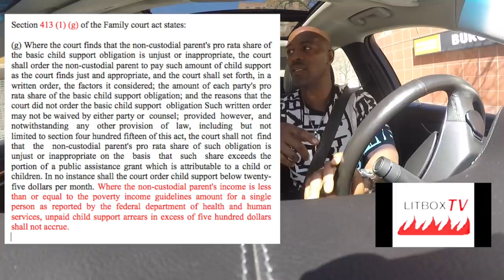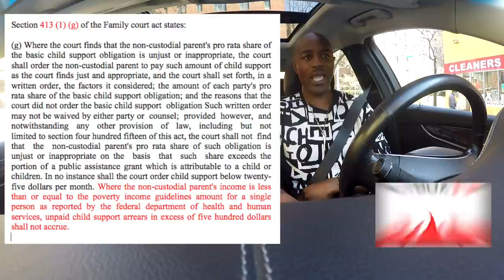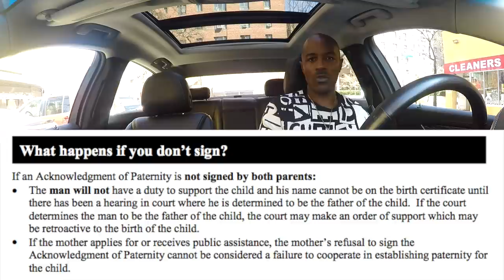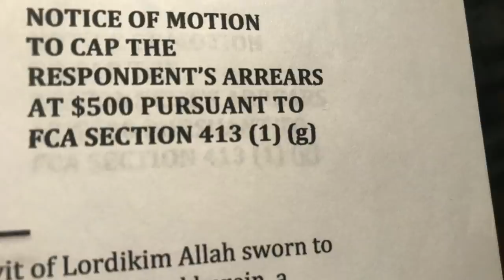HOW TO AVOID OR REMOVE CHILD SUPPORT (PART 1)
In this video Lordikim discuss the different ways you can avoid child support or have your child support order vacated.  This is part 1 of a 2 part series.

-Lordikim